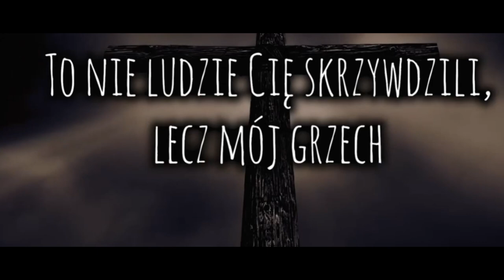"PROBLEM CIERPIENIA"-JAK PROROK DO PROROKA -CEROŃSKI,ROSŁANIEC,ŁOKIŃSKA,MARCZYŃSKI,LISICEKI(27.4.22)